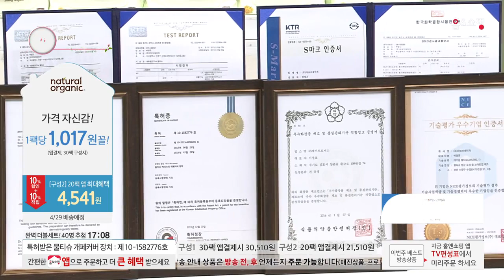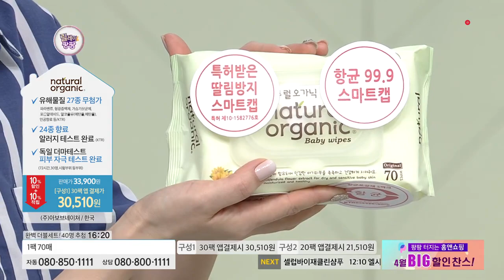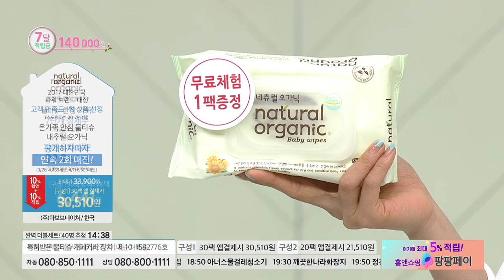[홈앤쇼핑] 내추럴오가닉물티슈